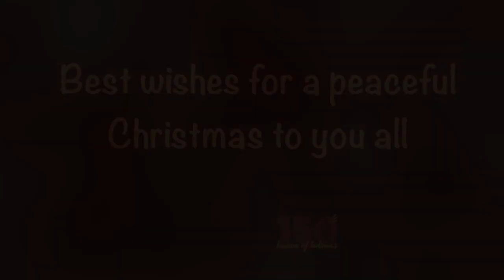Casante's Christmas message